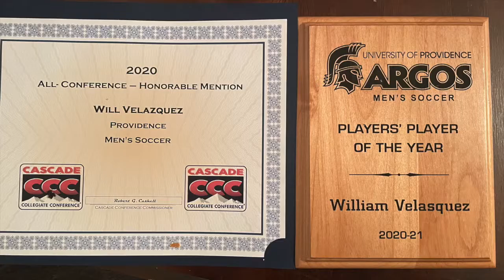William Velasquez university of providence 2020-2021